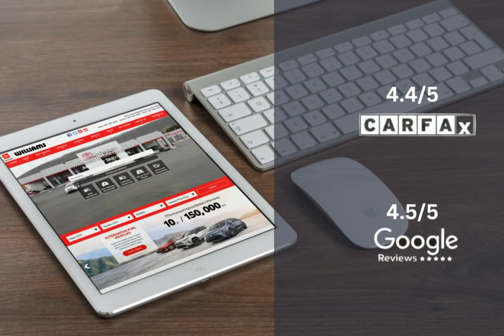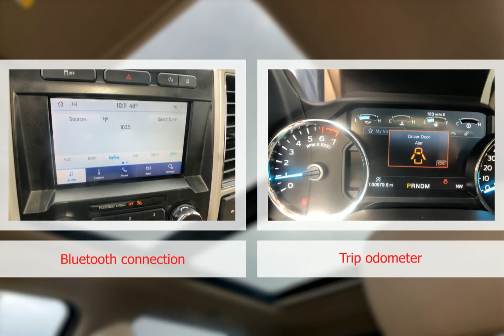2020 Ford F-150 WTP7929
2020 Ford F-150 WTP7929